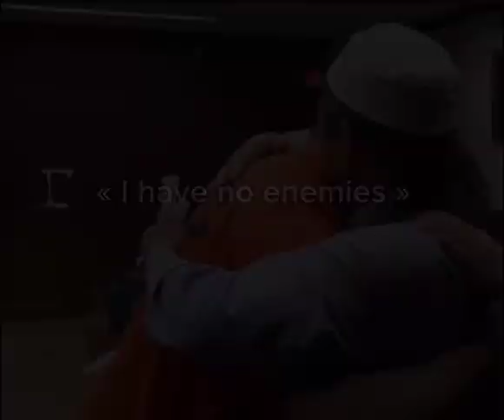I have no enemies muslim version